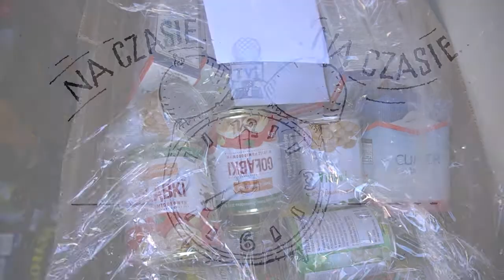Na czasie, na czasie 03.04.2020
Żywność dla seniora